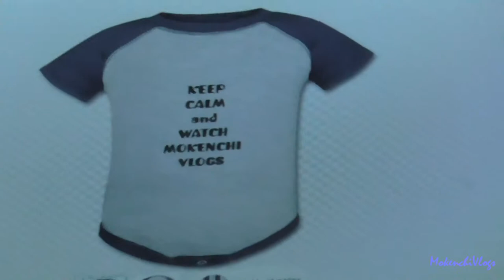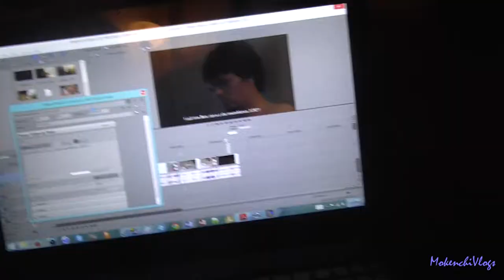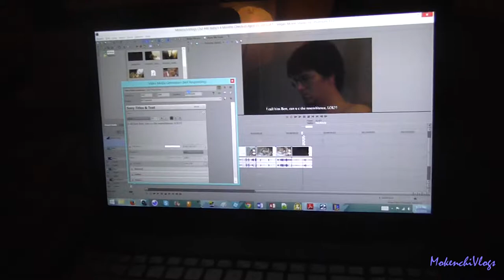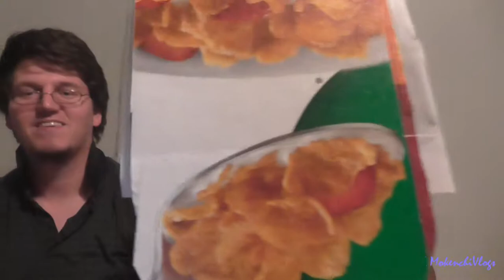MokenchiVlogs Ch. 2 #45 - Baby Can Stand - May 02, 2015